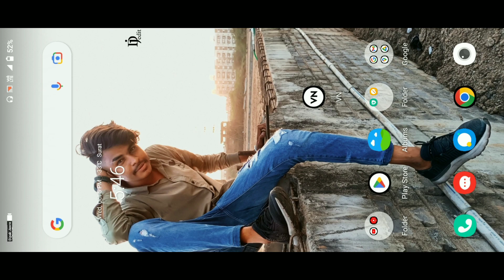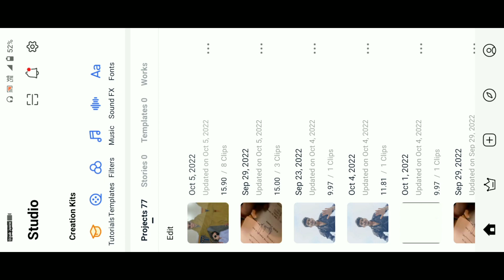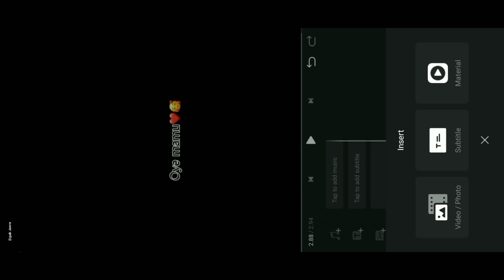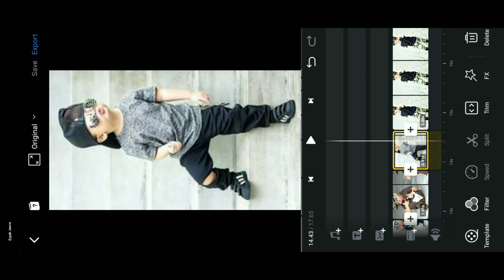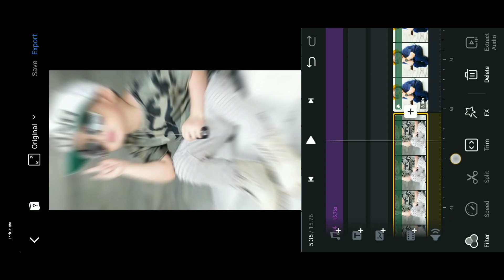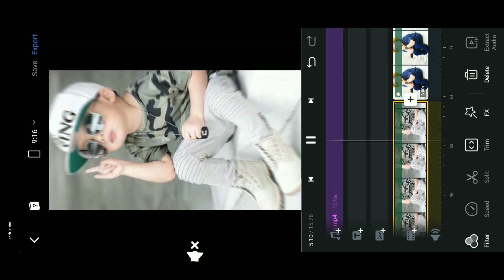Oye Mamu Trending Reels Video Editing | oye Mamu Reels Edit | Instagram Reels oye Mamu Video Editing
hello gays
is video me maine bataya hai ki aap instagram Trending Reels, Oye Mamu ki tere liye duniya chod di hai Song Video editing kaise kar sakte ho Vn app Se 2 minute me editing kar loge to guys video ful watch kar Lena ok.

My Links